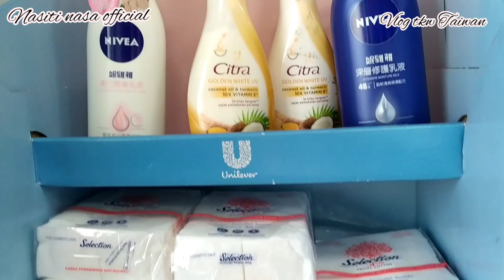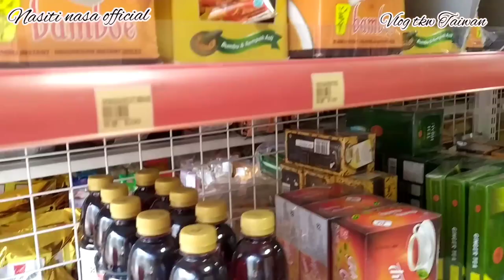KESERUAN BERBURU PRODUK INDONESIA DI TOKO INDO KARUNIA || VLOG TKW TAIWAN ()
Assalamualaikum warahmatullahi wabarokatuh NanaLovers semuanya.

kali ini Nana mau ke toko indo di daerah Taoyuan city Taiwan.
Nana jalan kaki nih guys ,kita view joging area dulu sebelum ke toko indo.

kira kira 10menitan sudah sampai toko indo.
yuuckk ikuti keseruan q di toko indo.
langsung klik video nya yuuck guyss.

         _________TAOYUAN CITY TAIWAN_______
                                       "2021"